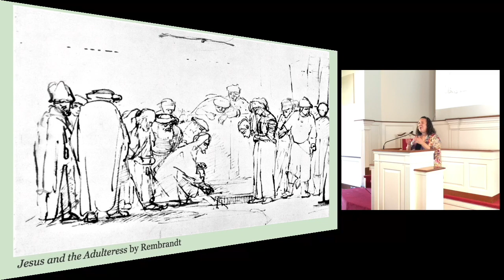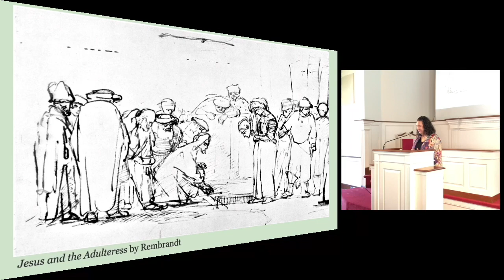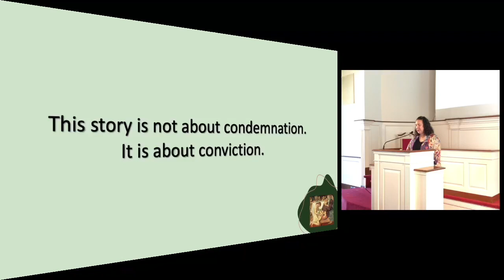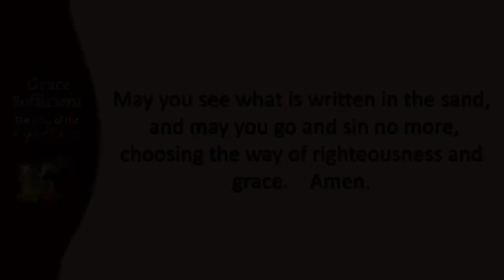Grace Sufficient: Written in the Sand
Grace Sufficient: Written in the Sand - John 7:53 - 8:11
Cynthia Ownby - September 15, 2024

Let us know you were with us and fill out this attendance form